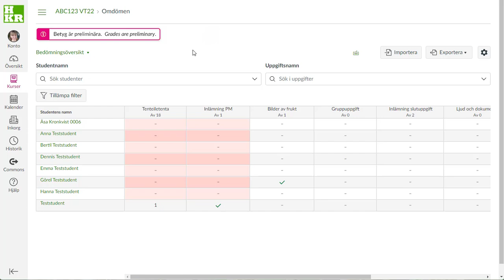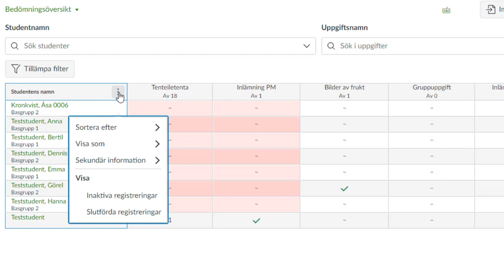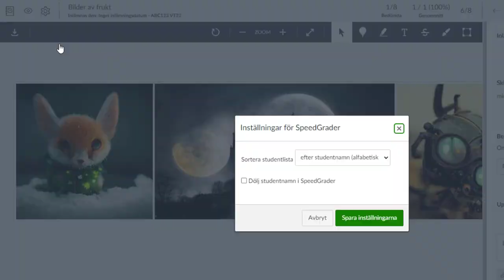Bättre översikt i Canvas listor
Inställningar som gör listorna i omdömesöversikten och SpeedGrader mer överblickbara. En riktig bonus är att du även kan visa vilken grupp studenterna ingår i.